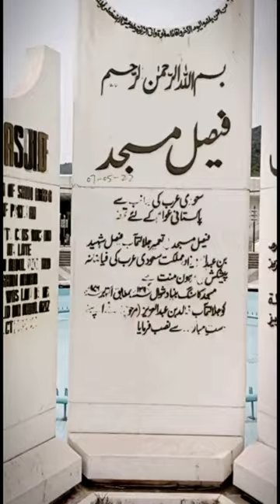Faisal Masjid with Inside View l Faisal Mosque Islamabad l Faisal Mosque Tour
The beautiful Faisal Mosque (Faisal Masjid ) is located in capital of Pakistan (Islamabad) - A special Gift by King Shah Faisal Bin Abdul Aziz , Design by Turkish architect Vedat Dalokay, construction cost was US$120 million,
Total area are 33 acres (1,400,000 sq. ft.) ,Prayer capacity is up to 3,00,000 ,
faisal masjid is the world's 5th largest mosque ,There is a huge lawn , parking , a very big ablution area , shop, pool and grave of Shaheed general Zia-ul-haq (Ex army chief and president of Pakistan .
A very attractive place to visit  ,the beauty of masque attract visitors  from all over Pakistan ..